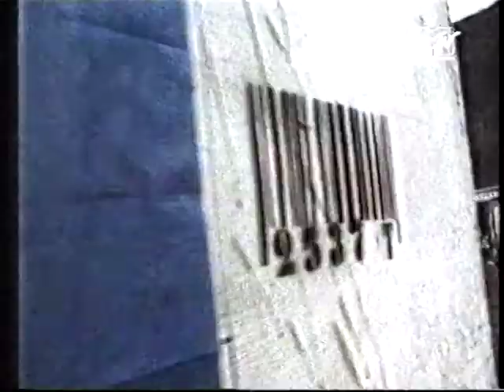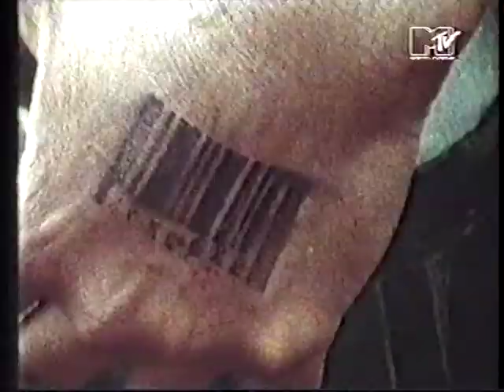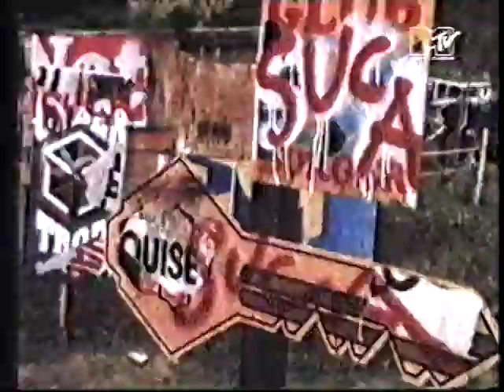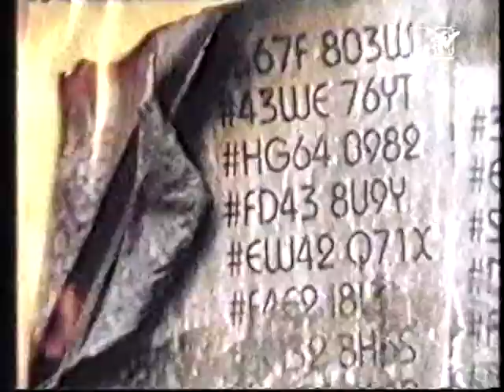Gun - Steal Your Fire (Video)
Song taken from 'Gallus' album, released in 1992.

Line-up:
Mark Rankin — Vocals
Dante Gizzi — Bass
Giuliano 'Joolz' Gizzi — Guitar
Scott Shields — Drums (ex Joe Strummer & The Mescaleros)
Alex Dickson — Lead Guitar (ex Midnight Blue, Bruce Dickinson's Skunkworks, Robbie Williams' band, Sack Trick)